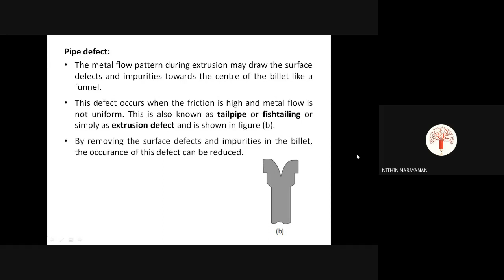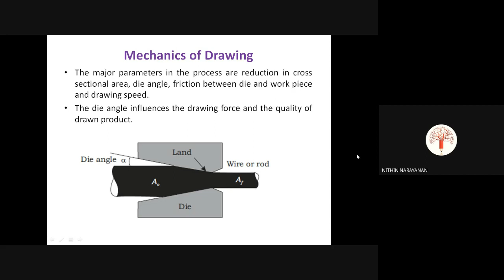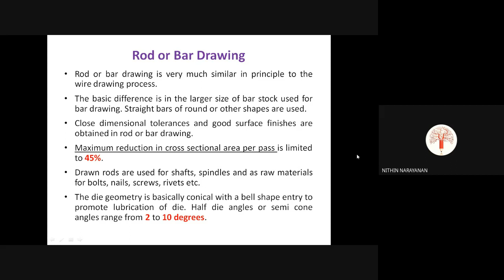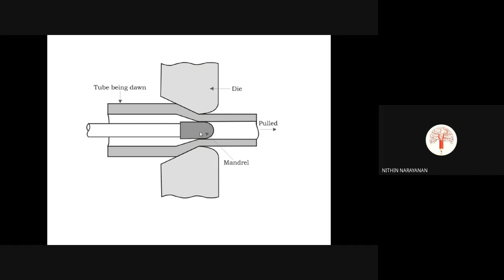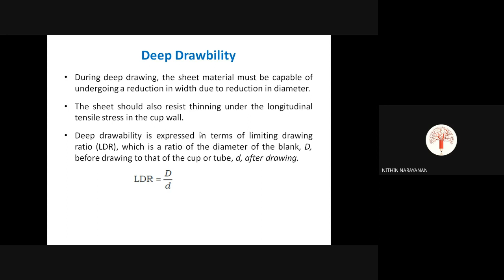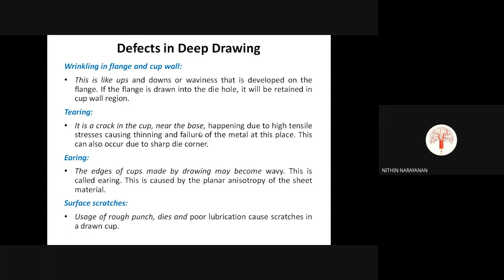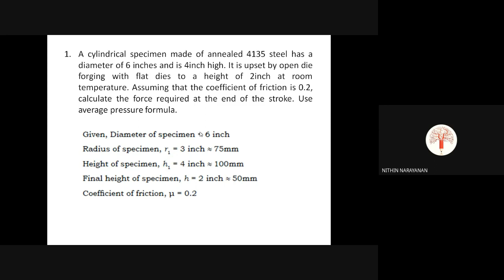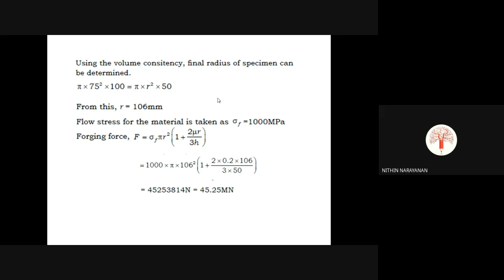STM_ME2_MET 204_Module 4_Part 7_18-08-2021